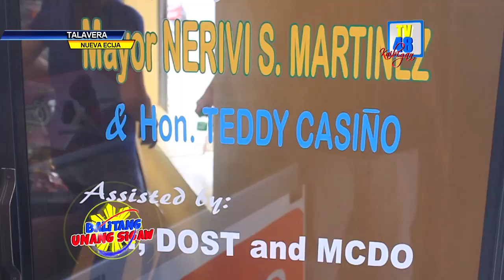TOMATO CANDY, IPINAGMAMALAKI NG BAYAN NG TALAVERA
SIMULA PAGKABATA, PAGKAKAMATIS NA ANG IKINABUBUHAY NI MANG LEONCIO, RESIDENTE NG BAYAN NG TALAVERA. ITO NA DAW ANG KANYANG IBINUHAY SA KANYANG PAMILYA, UPANG MAPAG-ARAL NG MAAYOS ANG KANYANG MGA ANAK.
KALBARYO PARA SA MGA KATULAD NIYA KAPAG WALA SA PANAHON O MURA ANG PRESYO NG KANYANG INANING KAMATIS.
LUGI, ANG KINAHIHITNAN NILA KAPAG MADAMI O OVERSUPPLY ANG KANILANG ANI.
KAYA NAMAN, UMISIP NG IBANG ALTERNATIBONG PARAAN ANG LOKAL NA PAMAHALAAN NG TALAVERA, UPANG MATULUNGAN ANG SULIRANIN NG BAWAT MANANANIM NG KAMATIS, NA KATULAD NI MANG LEONCIO.
KENDI MULA SA KAMATIS O TINATAWAG NILANG TOMATO CANDY ANG IPINAGMAMALAKI NGAYON NG NATURANG BAYAN. MULA SA NATURAL NA SANGKAP NG KAMATIS, GAMIT ANG DALAWA PANG SANGKAP NG ASUKAL AT LEMON O CALAMANSI JUICE, AY KAYANG KAYA NA DAW MABUO ANG KAKAIBANG KENDING ITO.
ANG LAHAT NG MGA PRODUKTO NA KANILANG NAGAGAWA AY IBINEBENTA SA KANILANG DISPLAY CENTER NA KUNG SAAN IBA'T-IBANG LOKAL NA PRODUKTO ANG MAKIKITA RITO.
MULA SA PAGTATANIM HANGGANG SA PAG PROSESO NG PAGKAIN, TINUTUTUKAN NG PAMAHALAANG BAYAN NG TALAVERA ANG SEKTOR NG KANILANG AGRIKULTURA UPANG MABIGYAN NG SAPAT NA KITANG PANGKABUHAYAN  ANG BAWAT MAMAMAYAN, PARA SA IKAUUNLAD NG KANILANG BAYAN.